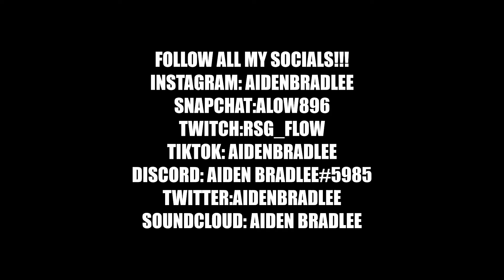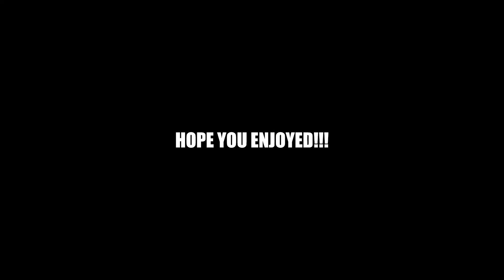HIM 👑(Fortnite Montage)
HIM 👑
Fortnite Montage - "Him"
▼Jaywall - "HIM":